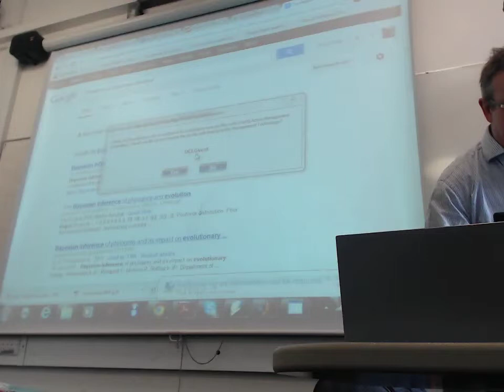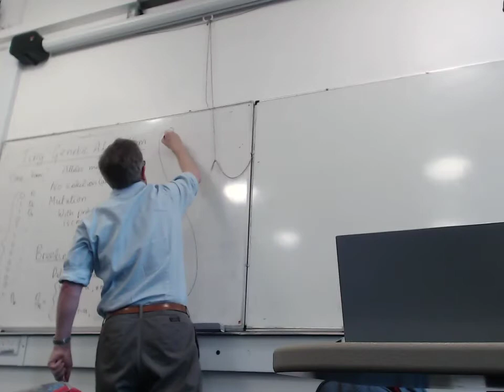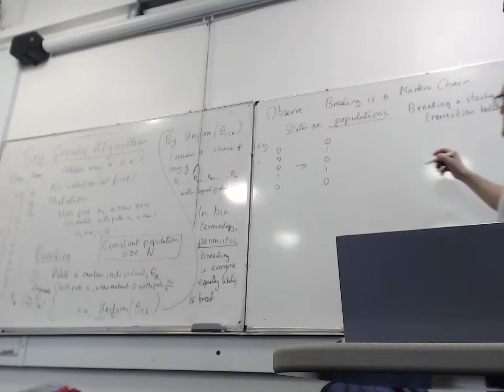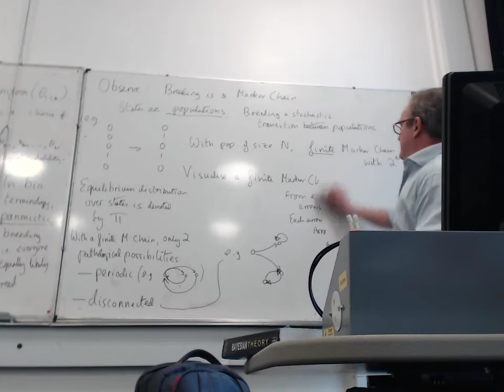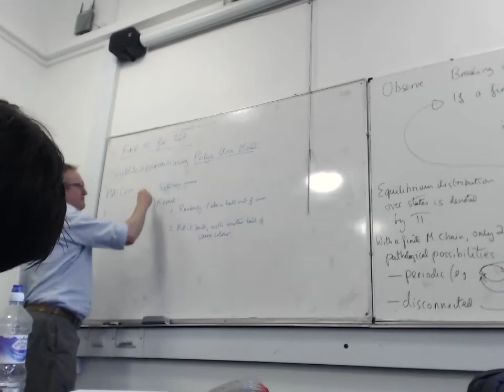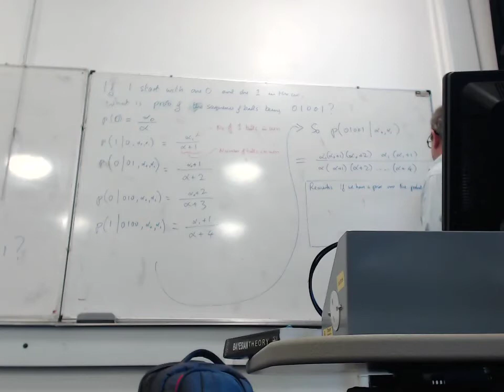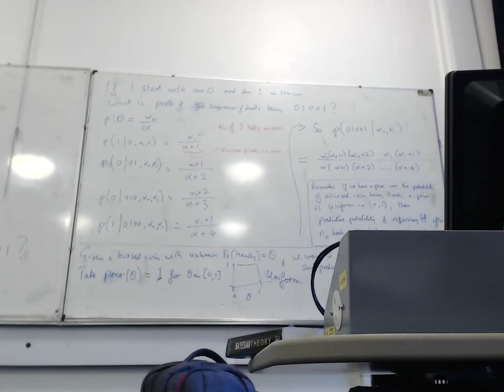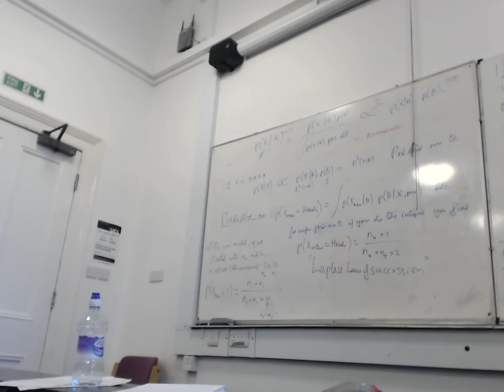Evolutionary Computation Lecture 7 Part 1